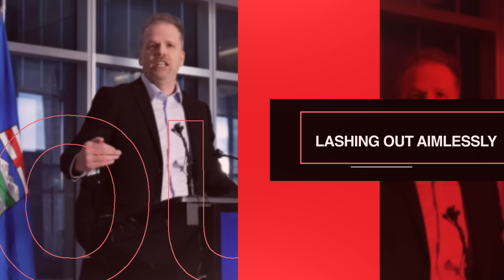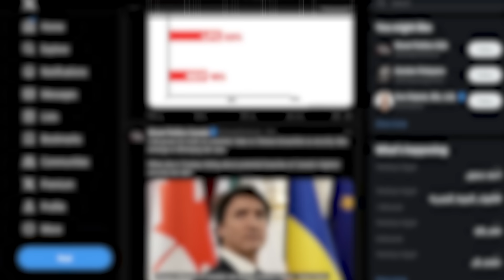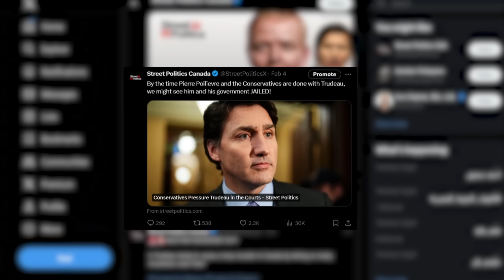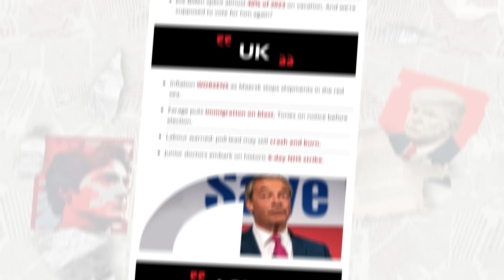Mark Holland’s Statement Sparks PANIC In Liberal Party!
About This Video:

A bizarre conference with Minister Mark Holland lays bare the insulated arrogance of today's Liberal government. When simply asked whether scandal-plagued Trudeau should be replaced as leader, the befuddled Holland could only ramble about irrelevant movies.